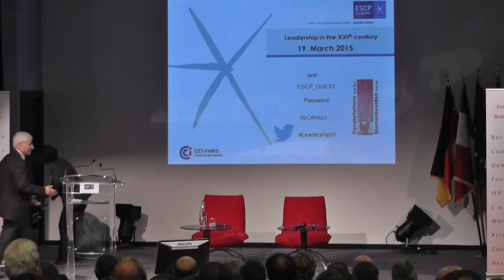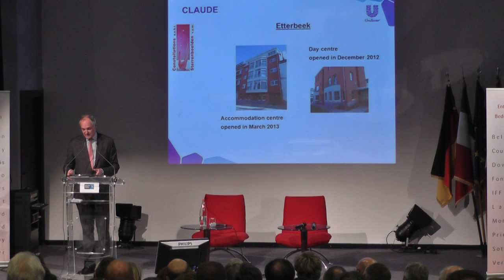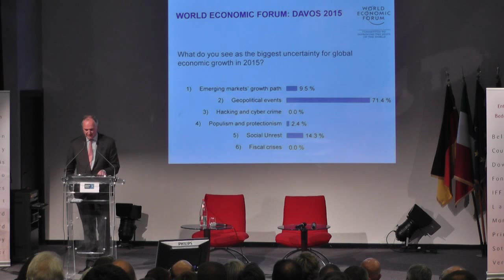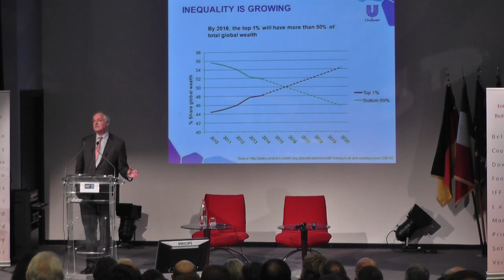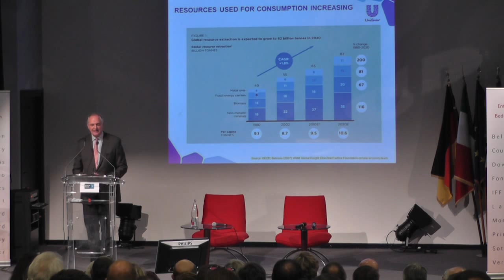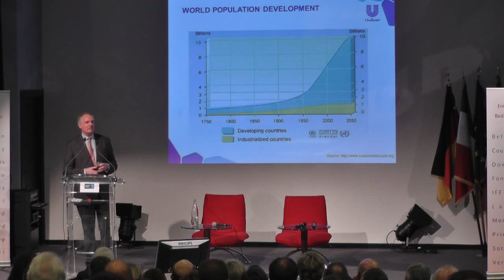Paul Polman, Unilever CEO at ESCP Europe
How generate profitable growth, and at the same time, concrete commitments in the areas of societal matters and durable development? Paul Polman, Unilever CEO, visited ESCP Europe Paris on March 19 - and shared his vision of "Leadership in XXIth century"